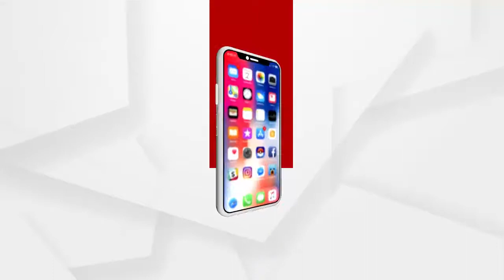ଜାତୀୟ ପ୍ରଦଷଣ ଦିବସ ଉପଲକ୍ଷେ ସଚେତନତା ରାଲି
ଜାତୀୟ ପ୍ରଦଷଣ ଦିବସରେ ସାଥି ସାମାଜିକ ଅନୁଷ୍ଠାନ, ମହାନଗର ନିଗମ ଏବଂ ପ୍ରଦଷଣ ବୋର୍ଡର ମିଳିତ ସହଯୋଗରେ ଆରମ୍ଭ ହୋଇଛି ଏକ ସଚେତନତା ରାଲି...